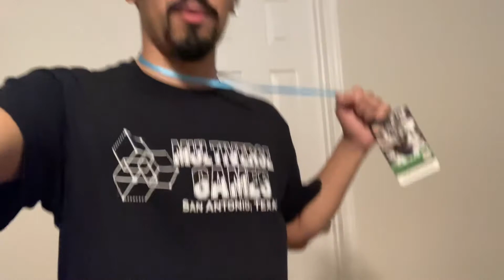Metazoo Just Exploded (lol)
Imma sleep